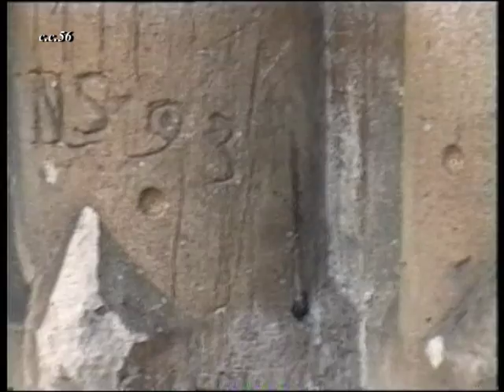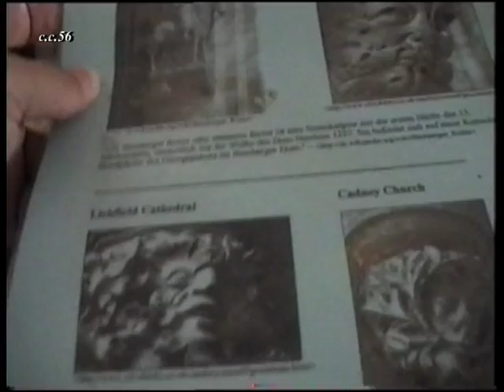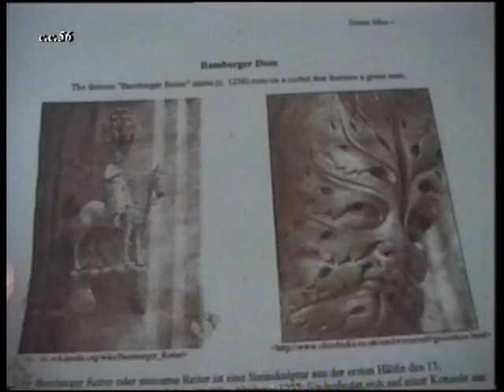Richis - The fortified church, Sibiu, Romania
The church was built in successive stages in the form of a towerless Gothic basilica. The oldest elements of architecture of the present-day church date from the second half of the 14-th century. The year 1541 is engraved on a keystone and on the chancel arch, indicating the conclusion of the construction at large.

In comparison with other village churches, this monument is unique, because of the two chapels flanking the choire. The same planimetric pattern was used at the Sain Michaels Church in Cluj-Napoca. The vestry door, the sacrament alcove, the pulpit, the west portal, the key stones and the vault ribs, resting on on corbels or on collonnettes with capitals, highlight the Gothic architectural sculptures.

The nave and the aisles, the choir and the lateral chapels are cross-vaulted and display keystones decorated with a wide range of leaf, zoomorphic and antropomorphic designs. No other village church in Transylvania boasts a richer repertoire of keystones. On some of them, we see Christ's face, a representation of a pelicanfeeding its young and a representation of the Lamb with the Ressurection Flag.

We got to the church, a beautiful building, but nothing very different from the ones you see all over Transylvania. Well, nothing until you actually step inside and let the church curator, a very funny and lively old man named Herr Johann Schaas -- a man with an incredible talent for storytelling  - guide you into the mysterious world of the Richiş church.

Mr Schaas began by giving us the historic context, how he came to become the curator of the church, how he wanted to restore it, and how he made the Discovery accidentally. How the Green Man became part of his life. The Green Man! A mythical character -- the way he describes him -- is part of his life, the same way the Green Man's destiny is part of Mr. Schaas' destiny.
So who is this Green Man? It turns out, this Green Man is a face present all over the church, in the most peculiar of places, hidden yet ubiquitous, discreet  yet watchful, simple yet extremely complex. A remarkable turn of spiritual and cultural events brought this pagan Celtic figure into a Christian Church, in a face off with Jesus himself (literally)!
I won't go into many details about the research done into this "occurence" as I rather let everyone go and discover the story themselves -- the way Herr Schaas tells his story adds to the facts exponentially. I'll just end this little story by saying we spent over an hour and a half listening to an old man talking about some Green Man in a Saxon Church in Central Transylvania while making jokes about John the Baptist's (lack of) clothes and the way girls' scrupulous eyes always had something to be ashamed of during the sermon.
We'll return to find other mysteries of the church. Thank you Mr. Johann Schaas.